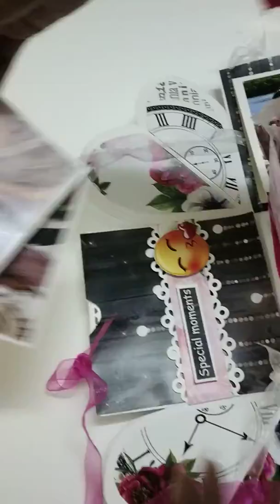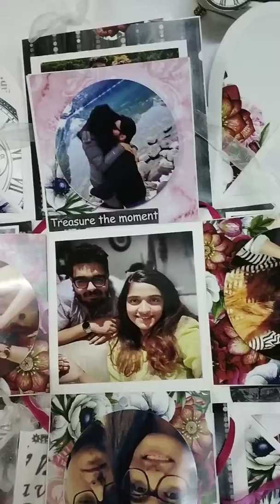Birthday explosion box😍😍